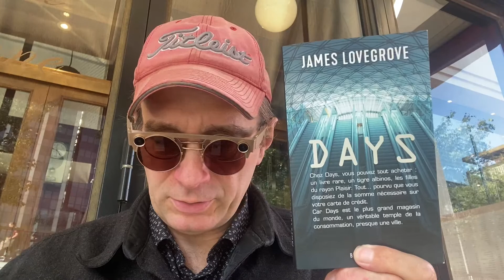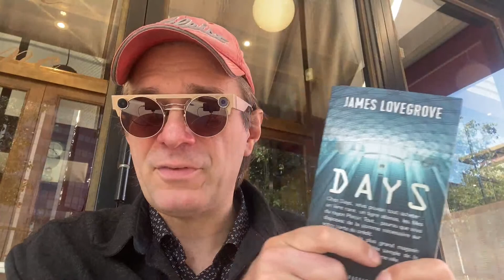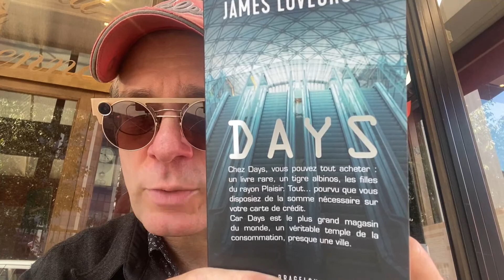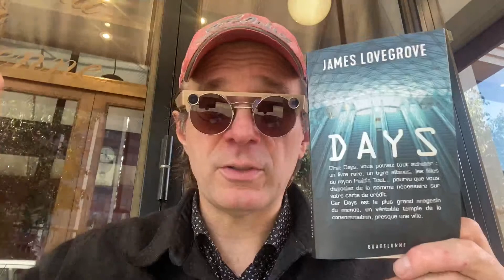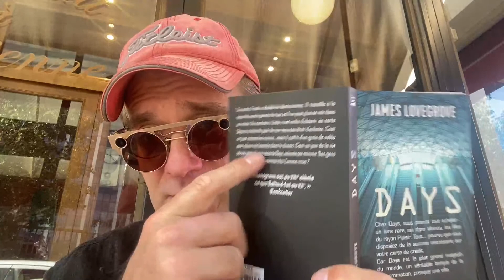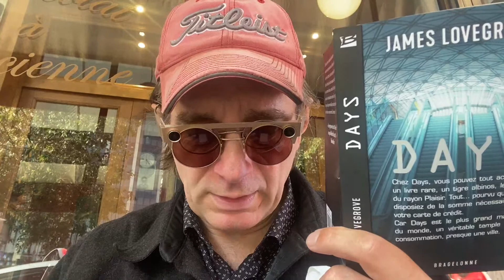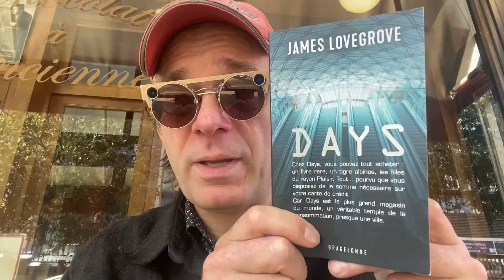Days de James Lovegrove